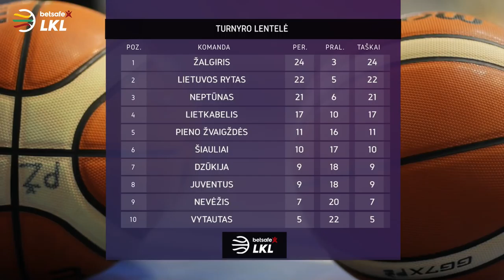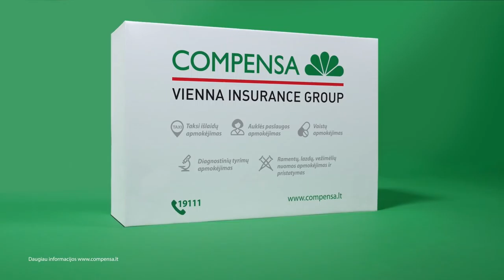„Betsafe–LKL“ rungtynės: „Vytautas“ - „Lietkabelis“ [2018-03-31]